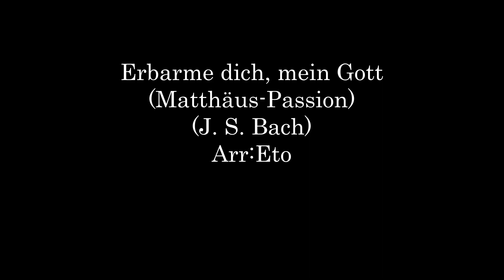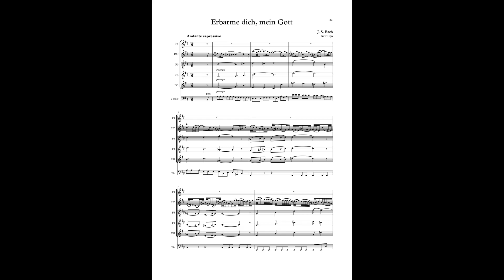Erbarme dich, mein Gott (J.S. Bach) Arr: Eto - 4 Flutes, Alto Flute in G & Violoncello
En este vídeo aparece un arreglo de Erbarme dich, mein Gott (Pasión según San Mateo) (J.S. Bach) para Orquesta de Flautas (4 Flautas, Flauta en sol y Violonchelo).

Erbarme dich, mein Gott (St Matthew Passion) (J.S. Bach) for Flute choir (4 Flutes & Alto Flute in G) and Violoncello.